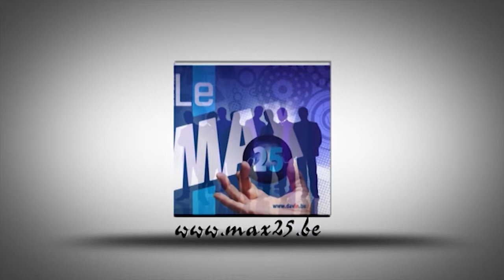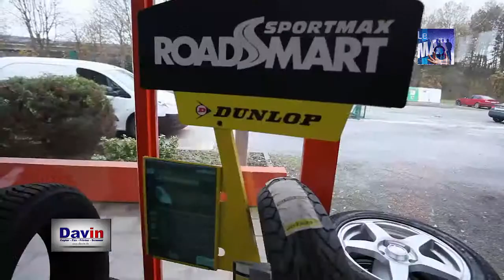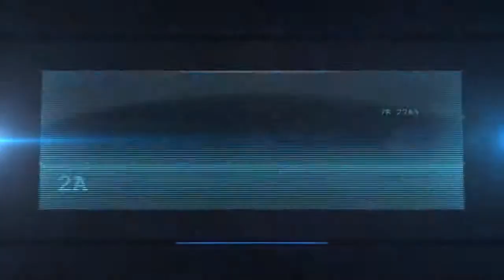Présentation de la société Speed Tyres interview max 25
SPEEDTYRES est votre nouveau spécialiste en Wallonie! Trois stations sont déjà ouvertes à Tarcienne (Charleroi) et Francorchamps, et d'autres sont prévues partout en région wallonne. Un choix vaste parmi les plus grandes marques, service montage, équilibrage, mais aussi changement de batterie, achat de jantes, etc...